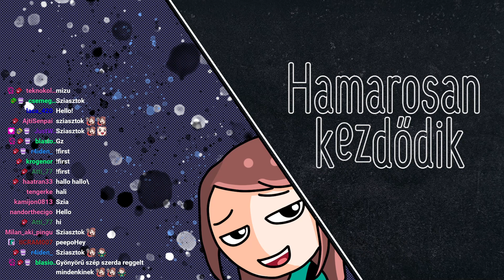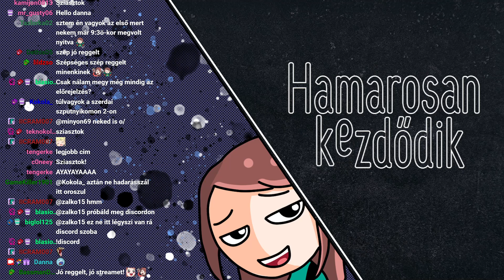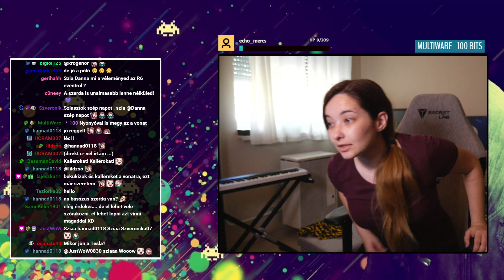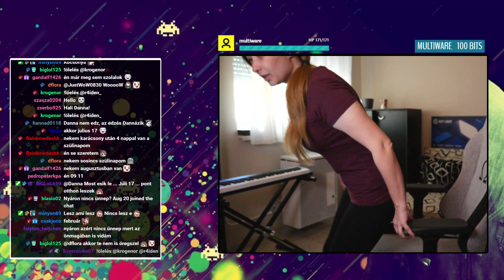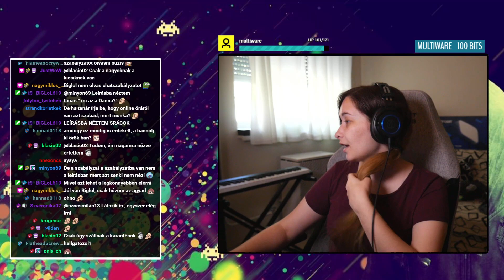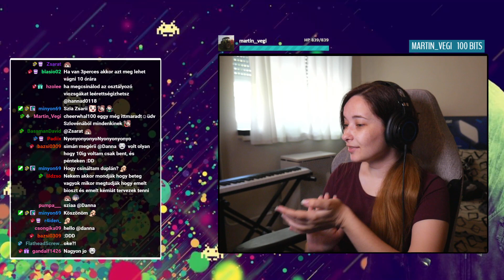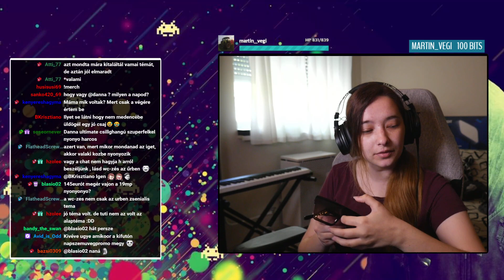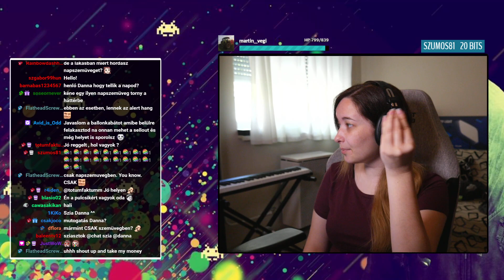ayaya / 2021.Máj.05./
Streamben történt: 2021.Máj.05.